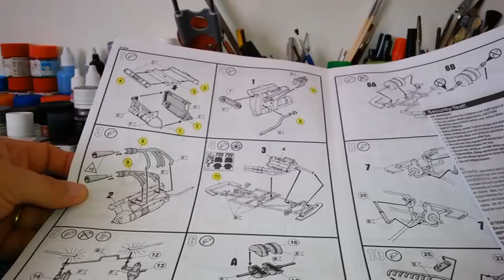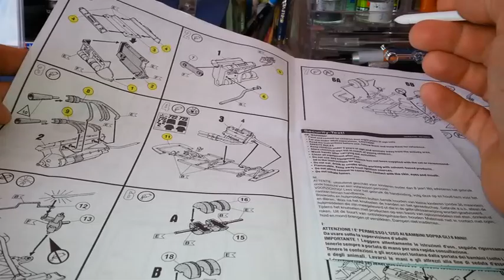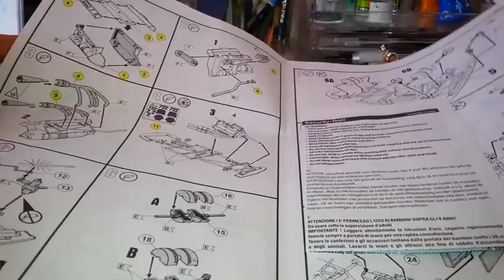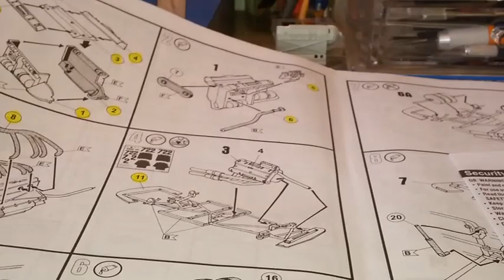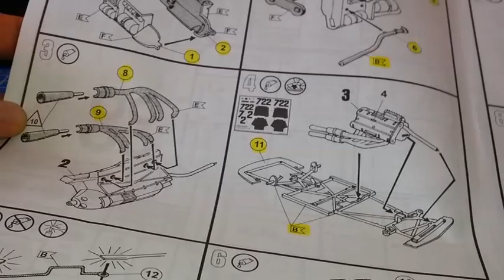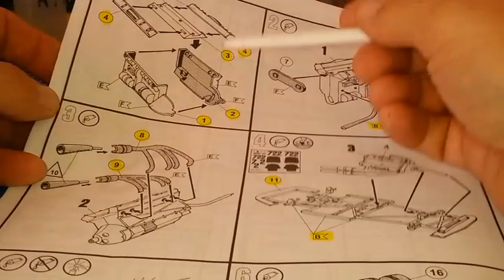Montage - Mercedes 300 SLR Mille Miglia - Revell 1/24ème - Part 01